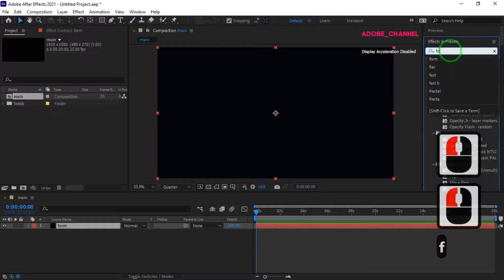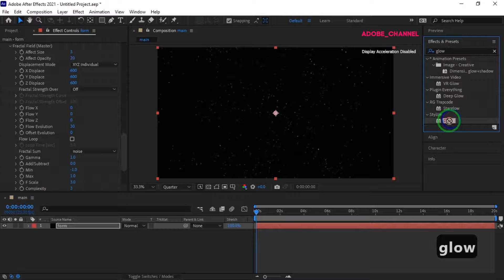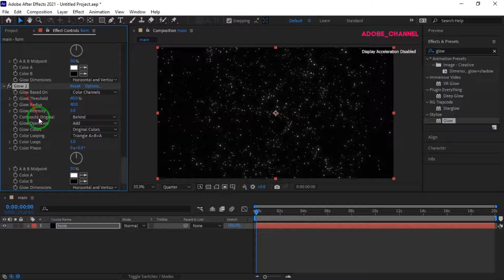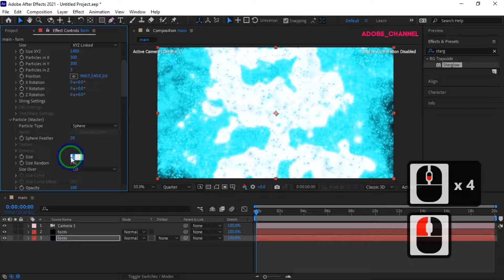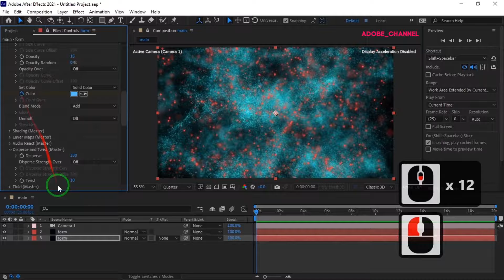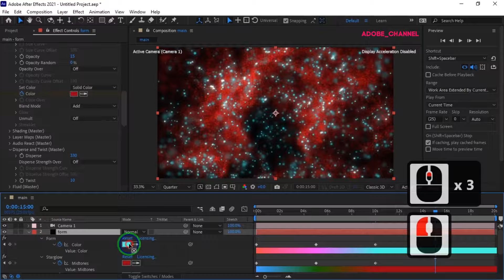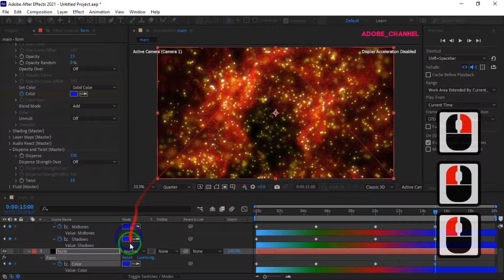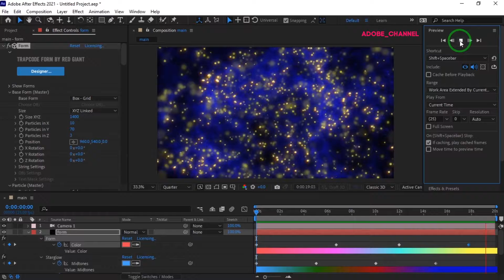Create easy Particles Background With Trapcode Form in After Effects.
Today, in this After Effects tutorial, we will make a beautiful background of particles using the trapcode form plugin. In this tutorial, we will create the movement of particles in space or inside a liquid and in the desired colors. I hope you create it and enjoy it.